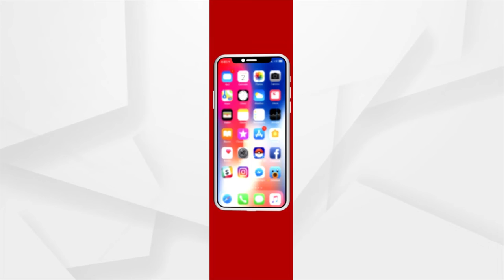Chhath Festival is example of "Ek Bharat, Shrestha Bharat": PM Modi on Mann Ki Baat